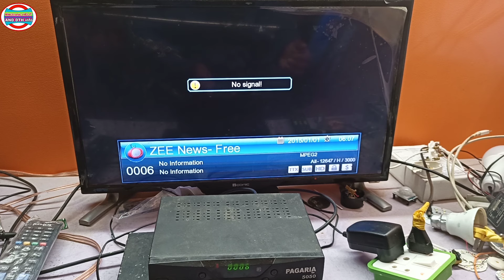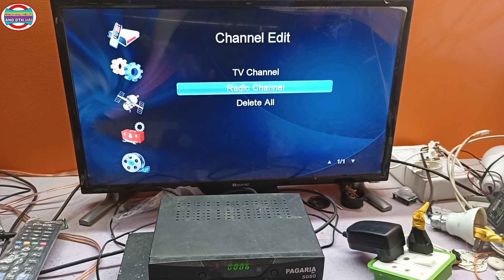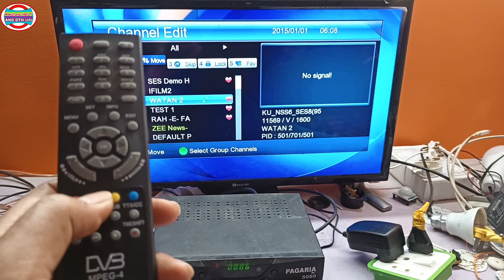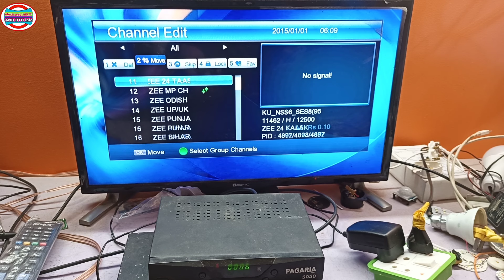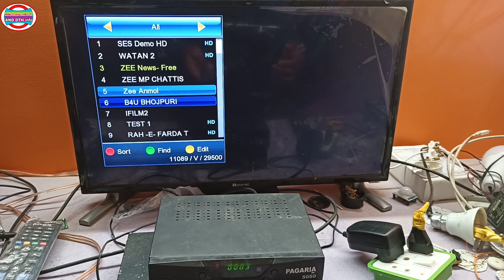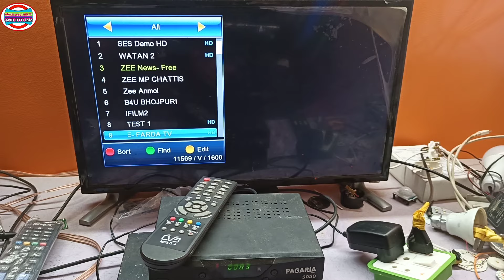DD free dish HD setupbox पर एक नंबर से मनपसंद टीवी चैनल्स की setting कैसे करें।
DD free dish HD setupbox पर अपने मनपसंद टीवी चैनल्स को 1 नंबर से कैसे सेट करें।